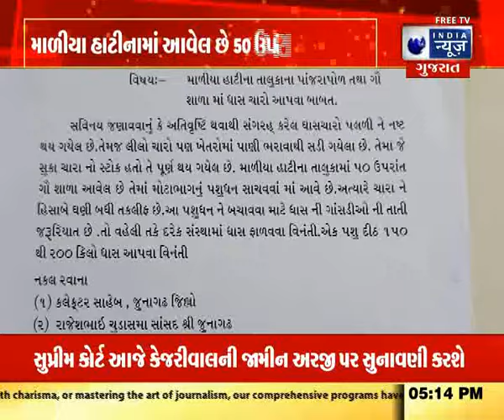Junagadh : ગૌ શાળામાં ધાસચારો ફાળવવા માંગ કરાઈ - India News Gujarat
જુનાગઢ જિલ્લાના માળીયા હાટીના તાલુકાના પાંજરાપોળ તથા ગૌ શાળા માં ધાસચારો ફાળવવા આવેદનપત્ર આપી માંગ કરવામાં આવી.  તેમજ ગૌશાળામાંચાલુ વર્ષે  મનમુકીને વરસેલા મેઘરાજાને કારણે  હાલ અતિવૃષ્ટિ જેવી હાલત થતાં સંગ્રહિત  કરેલ ઘાસચારો પલળી ને નષ્ટ થઈ ગયેલ છે.

A request was made by giving an application letter for allotment of cattle in Panjarapol and cow school of Maliya Hati taluka of Junagadh district. Also, due to Meghraja that rained in Manmukki this year, the fodder stored in the cowshed has been soaked and destroyed due to heavy rain.